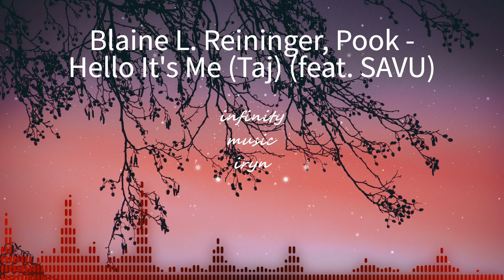Blaine L. Reininger, Pook - Hello It's Me (Taj) (feat. SAVU) / Music Mix / infinitymusiciryn ♪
Blaine L. Reininger, Pook - Hello It's Me (Taj) (feat. SAVU)
♪ Music Mix ♪ Infinity music Iryn - Music for your heart. 💚

The Infinity music Iryn YouTube channel is the home for all music videos from the world's leading dance label!

We feature the latest music videos from artists such as Armin van Buuren, Lonely Night, Lost Frequencies, SNAP!, Rammor, Timmy Trumpet, Alok, David Guetta, Max Oazo, Pascal Letoublon, Imagine Dragons and many, many more! Expect daily uploads of official music videos, lyric videos and official audio in genres such as dance, house, electro house, future house, deep house, big room and trap.